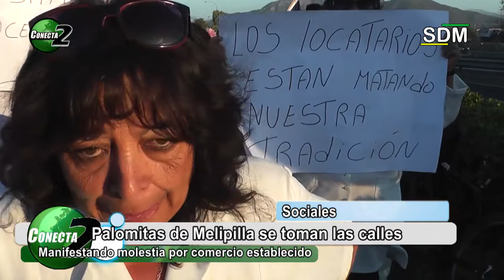Palomitas de Melipilla se toman las callesManifestando molestia por comercio establecido